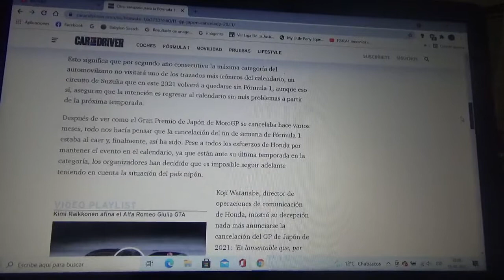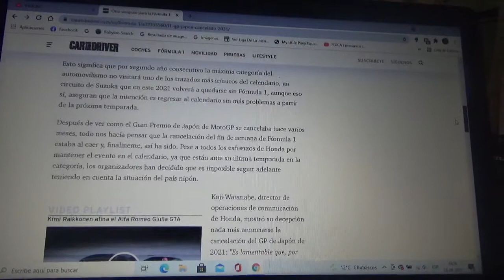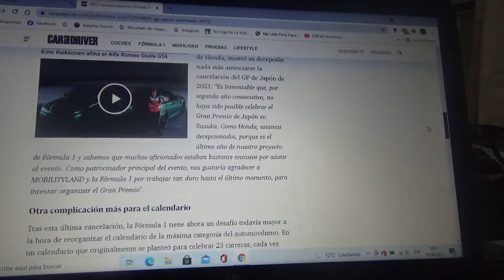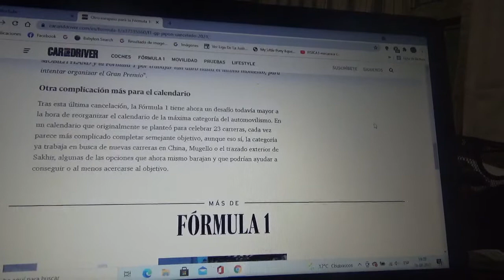Se cancela definitivamente el GP de Japón 2021 de F1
Finalmente para esta Temporada 2021 la Fórmula 1 tampoco visitará el legendario trazado normal Suzuka debido a la delicada situación de la pandemia que vive el país del oriente asiático